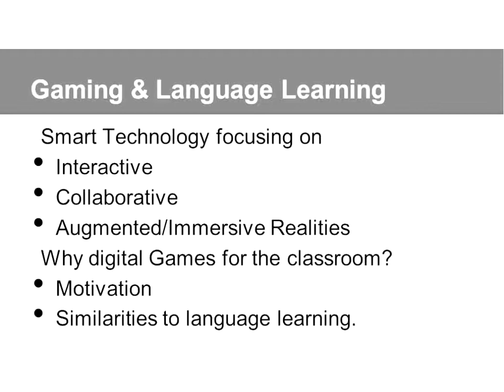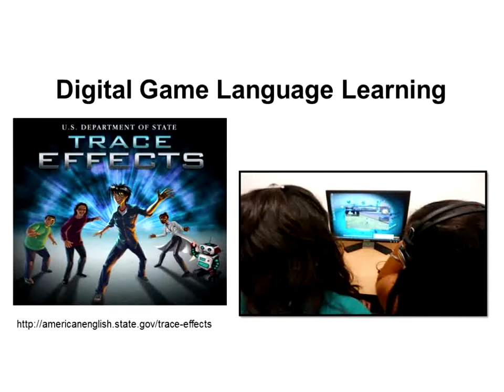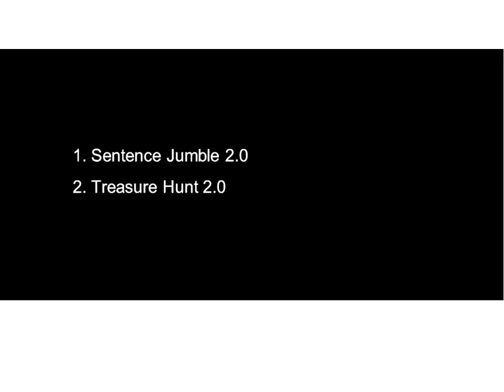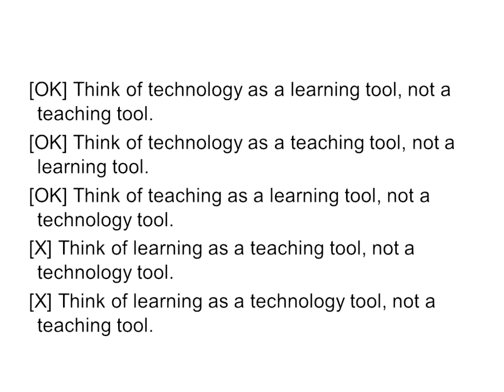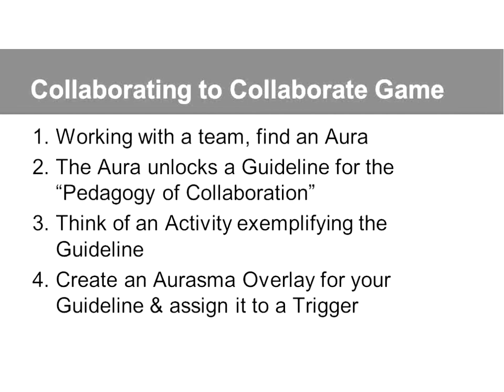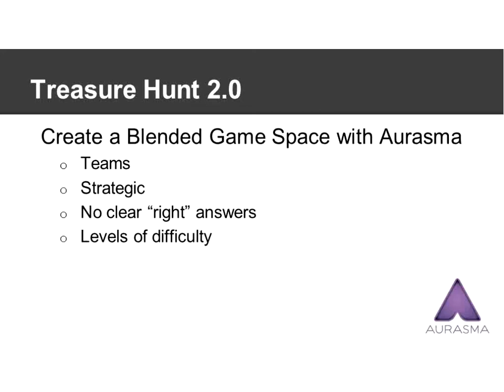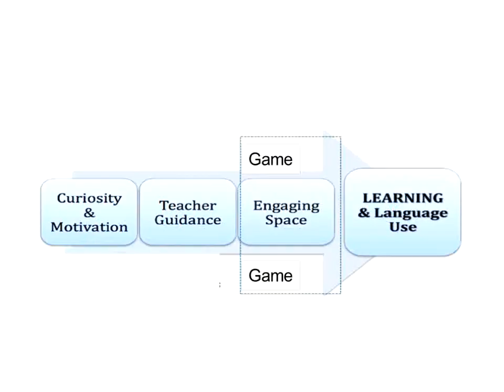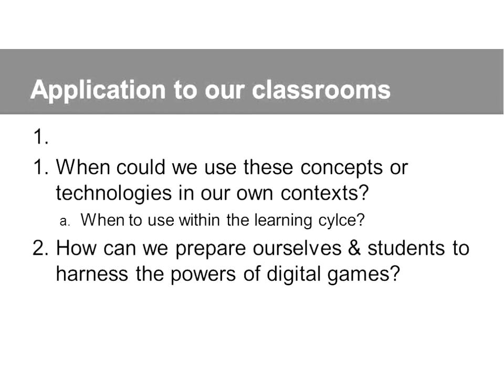Learning2gether with Dawn Bikowski discussing gaming and language learning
On Sun Aug 31, 2014 Dr. Dawn Bikowski discussed projects she’s working on for teacher training by putting digital gaming into her MA teacher training courses, including Pedagogical Grammar and Teaching Reading & Writing. She also talked about her experiences as lead author of the Teacher’s Manual for the digital game Trace Effects, which she did for the U.S. Department of State.

Where? Blackboard Collaborate (Elluminate)